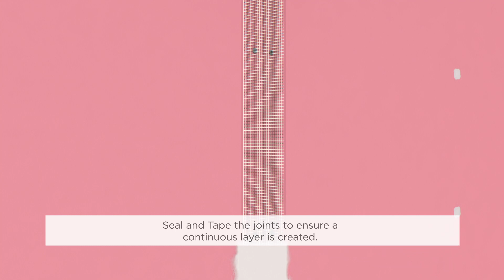Unilin - Insulation between and TL over SFS (Safe-R Fireline)